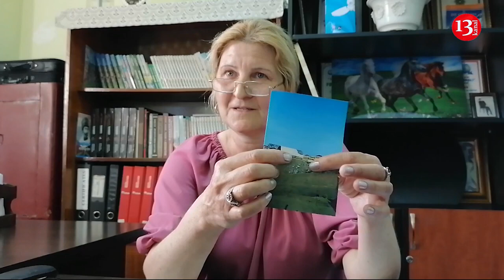"Asif Əliyev məndən qisas aldı ki, sən niyə arvadımı satmısan, həyatım təhlükədədir"-Cəmilə Quliyeva